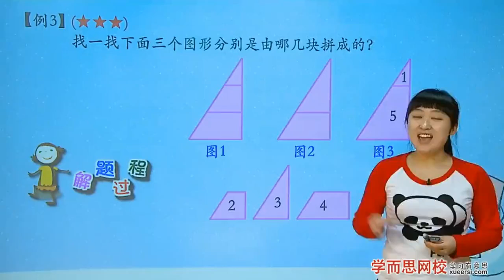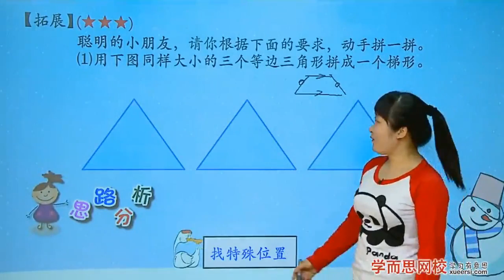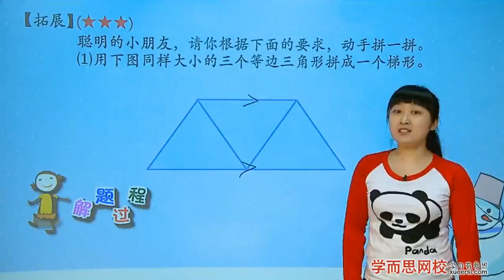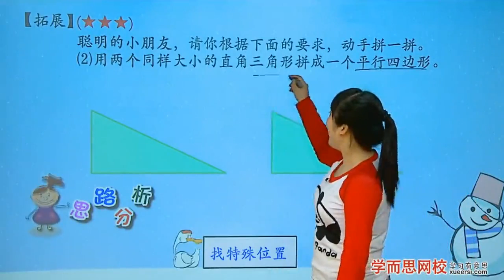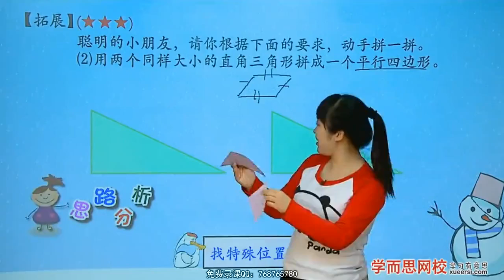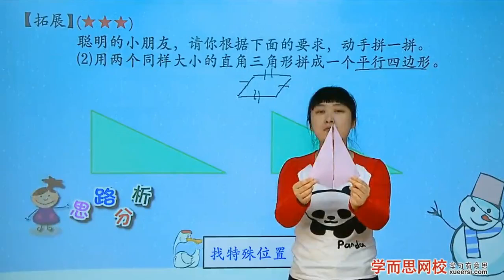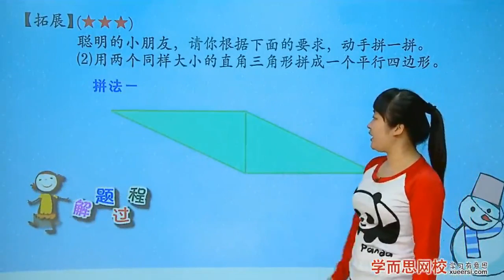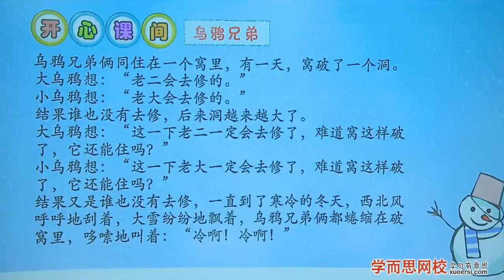学而思 一年级 图形的剪拼例3